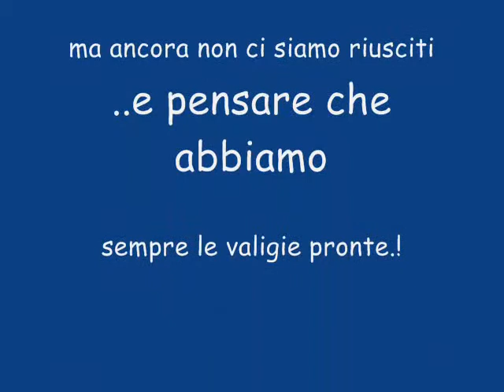Jamaicano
"Jamaicano" di Mario D'Alessandro è cantato da Brunella Ghersi. Edizioni Musicali Galletti-Boston/Cizeta Suono.Anno 1997